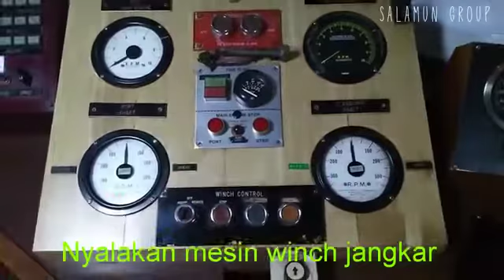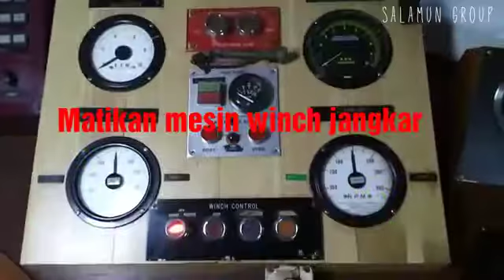Proses melakukan labuh jangkar